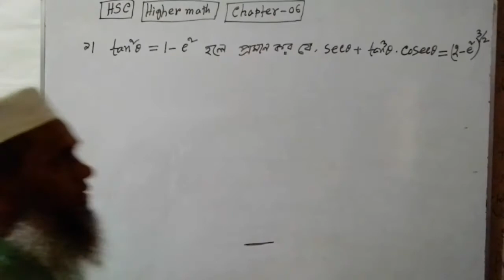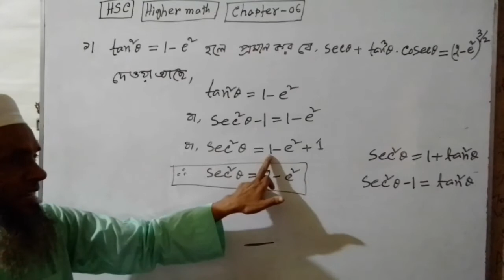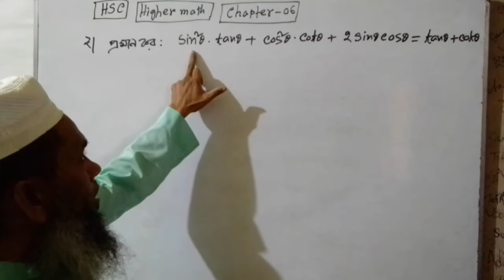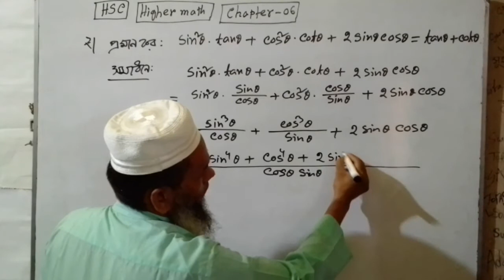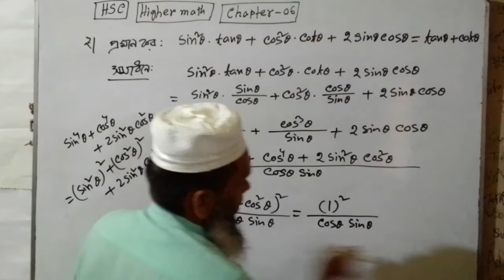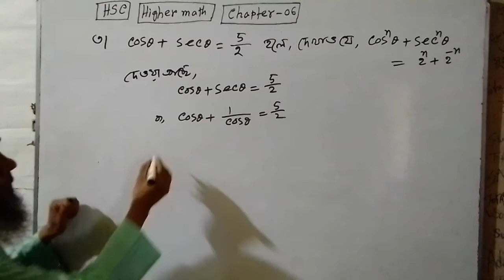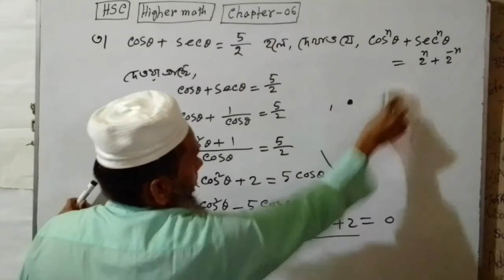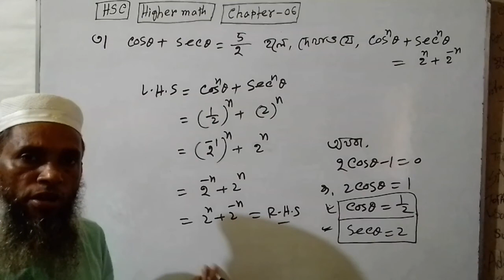July 17, 2020 Hsc-Triconmetry-6.2 Haidar sir